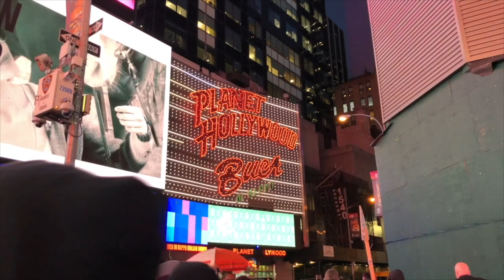Desus & Mero Got The Boot At Vice... + Because SHOWTIME Picked Their Show Up & Dropped That Bag!!!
Help support Word The Street With Uncle Nick if you enjoy the content. Thanks!!!

Uncle Nick tackles love, life, politics, trending topics, etc...on his Word The Street vlog weekly. Making sure the public gets a raw yet in depth understanding on his outlook and perception of the world and people in it.

Word The Street covers everything to do with the urban, hip hop, entertainment community.

Uncle Nick delivers his own brand of hard hitting objective commentary weekly.

Hip Hop Commentary
Entertainment News
Celebrity Roast
Hip Hop Roast
Celebrity News

If you'd like to support Word The Street donate to Uncle Nick at PayPal